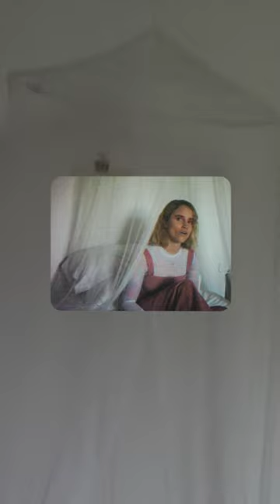The Crab Apples - Hay Luz (Bedroom Sessions version)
Nos apetecía mucho desnudar Hay Luz para llevarla a otro ambiente y, sin darle demasiadas vueltas, nos salió esta versión solo con sinte, guitarra y voz.
Alsi ha montado este vídeo que nos gusta mucho y nos reconforta el corasonsito ❤️

💫Contadnos qué os parece💫

Sígue-nos!